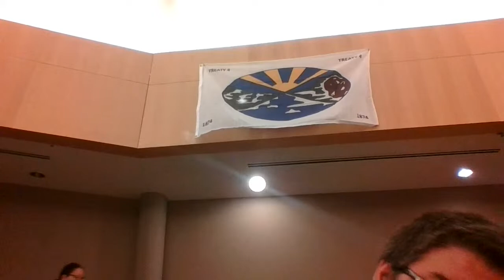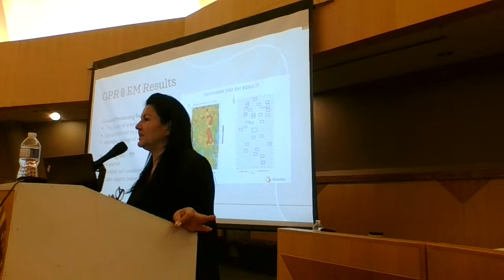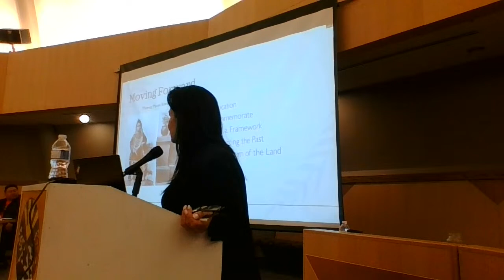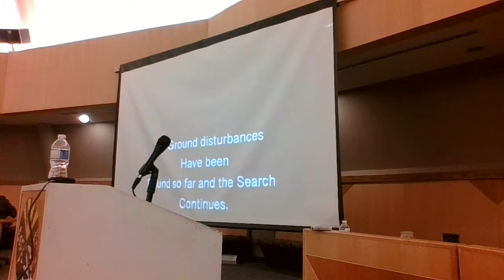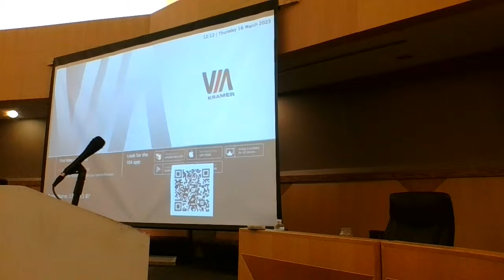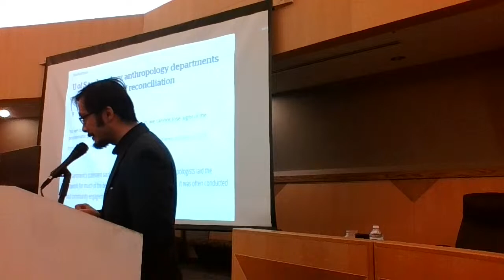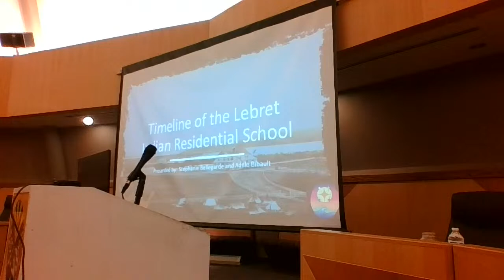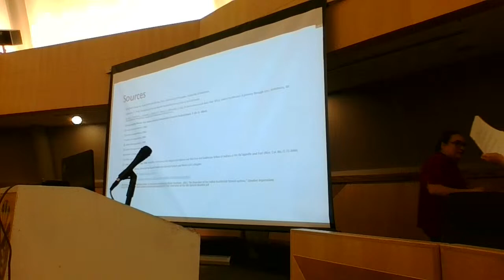Learning Our Way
Sharing Our Knowledge and Experiences on Conducting Searches for Unmarked Graves.